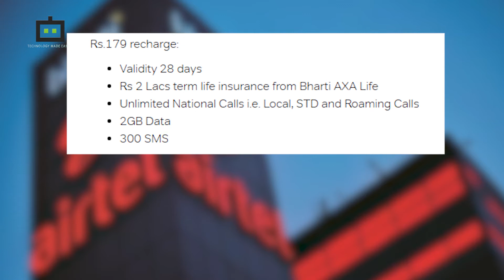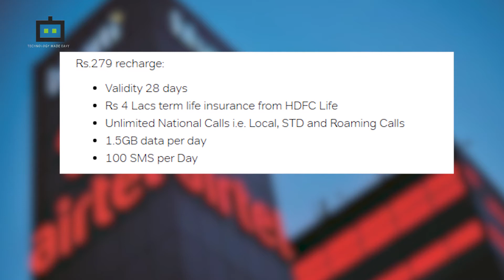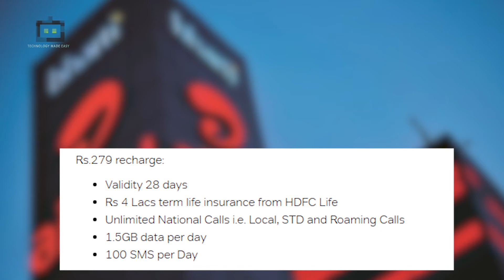Airtelನ ಈ ಪ್ಲ್ಯಾನ್ ರೀಚಾರ್ಜ್ ಮಾಡ್ಸಿದ್ರೆ, ಸಿಗುತ್ತೆ Free ಇನ್ಸೂರೆನ್ಸ್‌!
ಏರ್‌ಟೆಲ್‌ನ ಈ ಪ್ಲ್ಯಾನ್ ರೀಚಾರ್ಜ್ ಮಾಡ್ಸಿದ್ರೆ, ಸಿಗುತ್ತೆ ಫ್ರೀ ಇನ್ಸೂರೆನ್ಸ್‌!